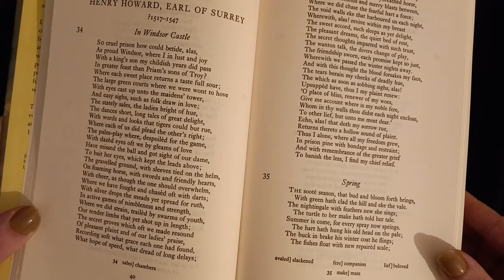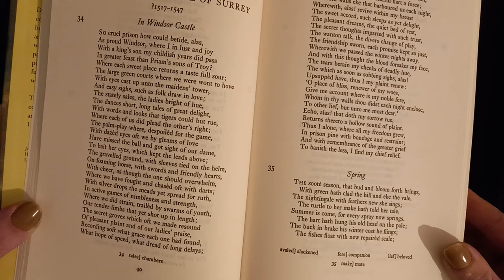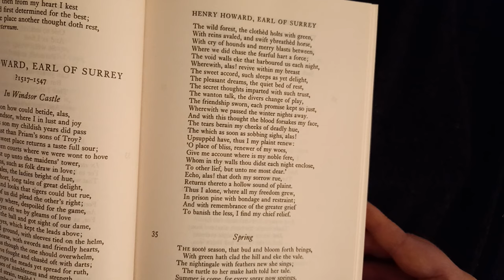In Windsor Castle by Henry Howard, Earl of Surrey | Poetry Reading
MY BOOKS Welcome to my poetry reading of 'In Windsor Castle' (or 'Prison In Windsor Castle) by Henry Howard, Earl of Surrey. Do you have a favourite poem or poet? [OPEN FOR LINKS AND FACTS!] poem poet poetry WindsoCastle My poetry reading playlist Scroll down for more information!

Amy McLean

'In Windsor Castle' by Henry Howard, Earl of Surrey

So cruel prison how could betide, alas,
As proud Windsor, Where I in lust and joy
With a king's son my childish years did pass
In greater feast than Priam's sons of Troy?
Where each sweet place returns a taste full sour;
The large green courts where we were wont to hove
With eyes cast up unto the maidens' tower,
And easy sighs, such as folk draw in love;
The stately sails, the ladies bright of hue,
The dances short, long tales of great delight,
With words and looks that tigers could but rue,
Where each of us did plead the other's right;
The palm-play where, despoiled for the game,
With dazed eyes oft we by gleams of love
Have missed the ball and got sight of our dame,
To bait her eyes, which kept the leads above;
The gravelled ground, with sleeves tied on the helm,
On foaming horse, with swords and friendly hearts,
With cheer, as though the one should overwhelm,
Where we have fought and chased oft with darts;
With silver drops the meads yet spread for ruth,
In active games of nimbleness and strength,
Where we did strain, trailed by swarms of youth,
Our tender limbs that yet shot up in length;
The secret groves which oft we made resound
Of pleasant plaint and of our ladies' praise,
Recording soft what grace each one had found,
What hope of speed, what dread of long delays;
The wild forest, the clothed holts with green,
With reins avaled, and swift ybreathed horse,
With cry of hounds and merry blasts between,
Where we did chase the fearful hart a force;
The void walls eke that harboured us each night,
Wherewith, alas! revive within my breast
The sweet accord, such sleeps as yet delight,
The pleasant dreams, the quiet bed of rest,
The secret thoughts imparted with such trust,
The wanton talk, the divers change of play,
The friendship sworn, each promise kept so just,
Wherewith we passed the winter nights away.
And with this thought the blood forsakes my face,
The tears berain my cheeks of deadly hue,
The which as soon as sobbing sighs, alas!
Upsupped have, thus I my plaint renew:
"O place of bliss, renewer of my woes,
Give me account where is my noble fere,
Whom in thy walls thou didst each night enclose,
To other lief, but unto me most dear.'
Echo, alas! that doth my sorrow rue,
Returns thereto a hollow sound of plaint.
Thus I alone, where all my freedom grew,
In prison pine with bondage and restraint;
And with remembrance of the greater grief
To banish the less, I find my chief relief.

(Book featured in the video: The New Oxford Book of English Verse 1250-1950, Chosen and Edited by Helen Gardner, Oxford Univeristy Press, First published 1972, 22nd impression 1999)